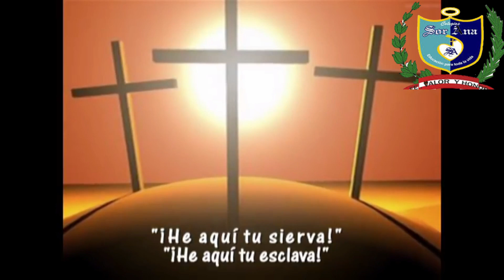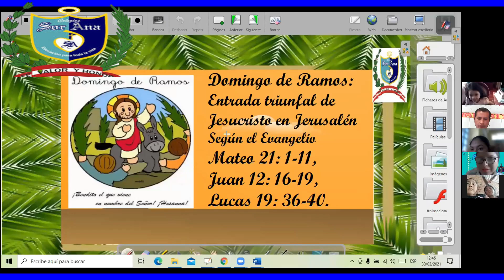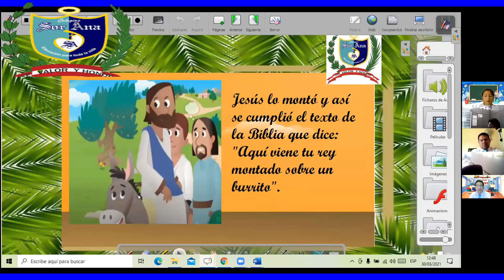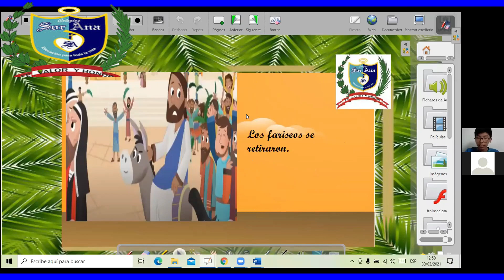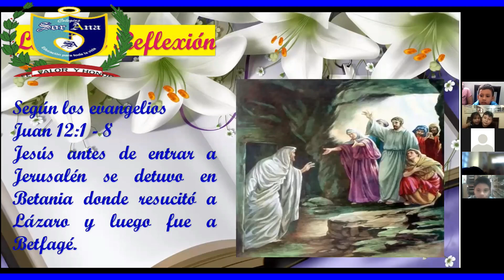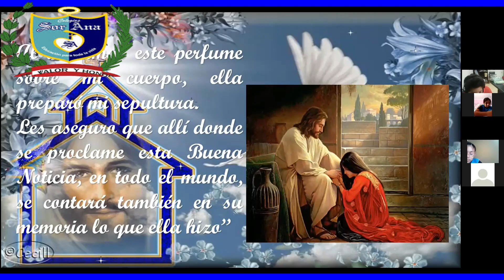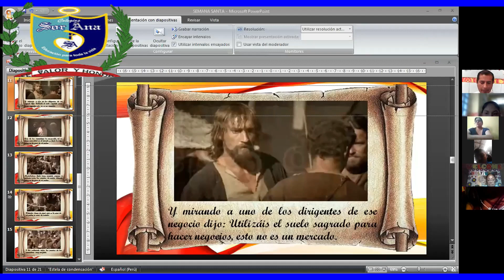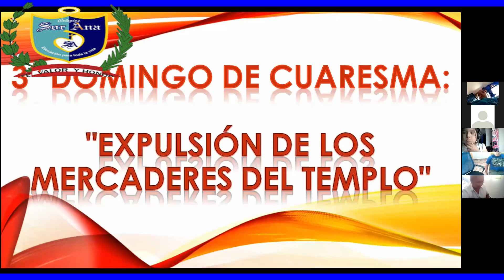CELEBRACIÓN SORANENSE POR SEMANA SANTA - MARTES 30/03/2021